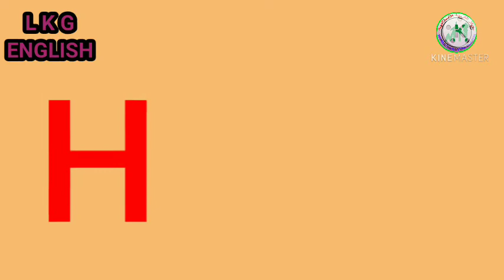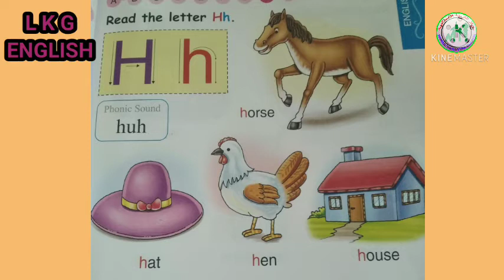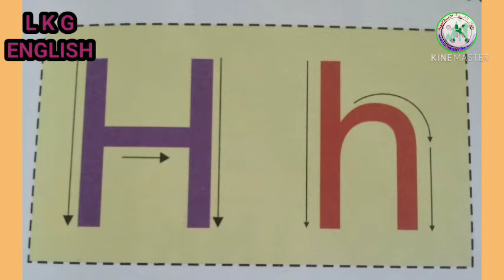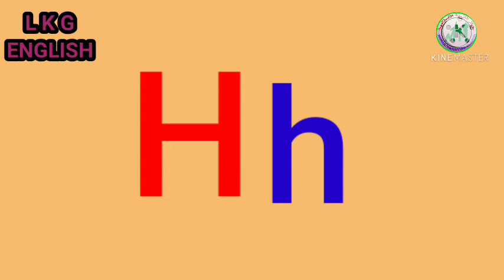LKG/ ENGLISH/ PART 14/22/10/2020/ MARKAZ ENGLISH SCHOOL /ENGLISH MEDIUM /